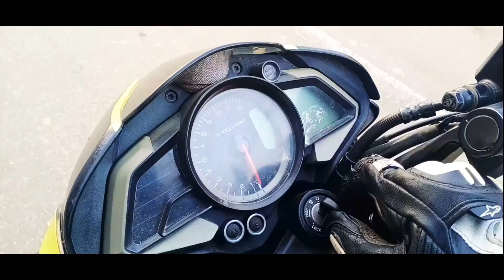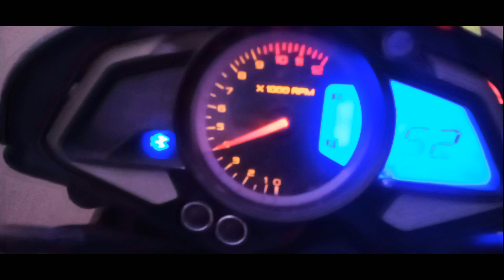BEST CHIYA IN TOWN with a great view || Bhaktapur || Atish mahato